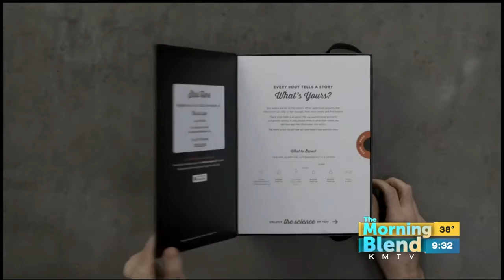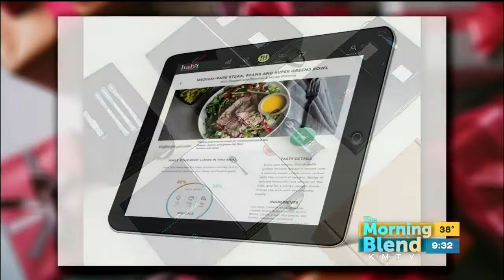Jennifer Jolly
The Holiday Countdown is ON!  But Jennifer Jolly isn't panicking! She's back with the second part of her gift list!